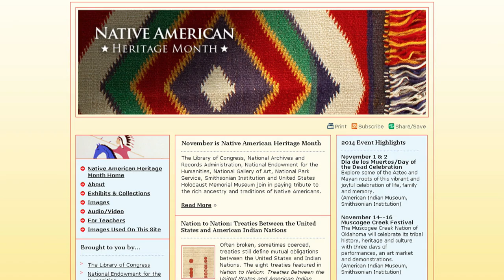November is National Native American Heritage Month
November is National Native American Heritage Month and this year's theme is Native Pride and Spirit: Yesterday, Today and Forever.